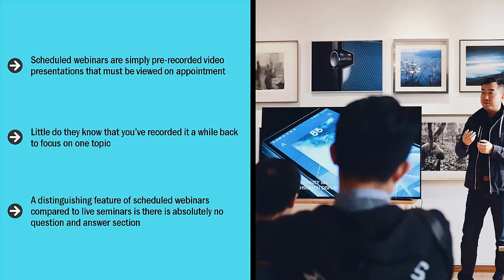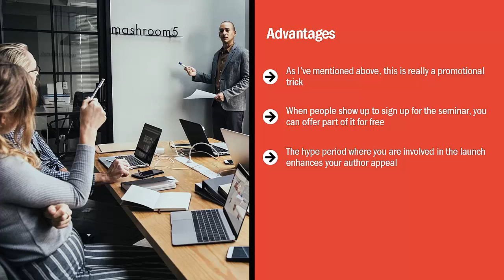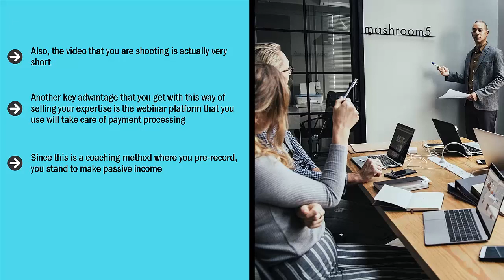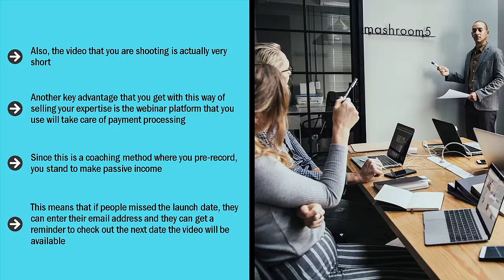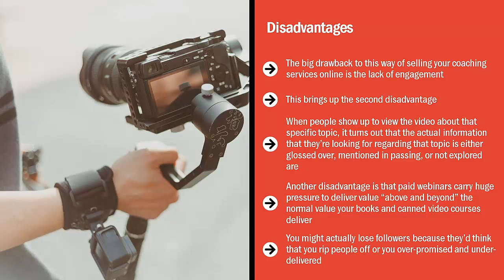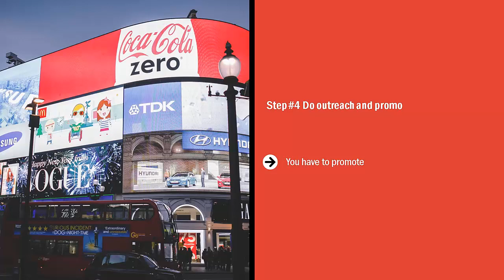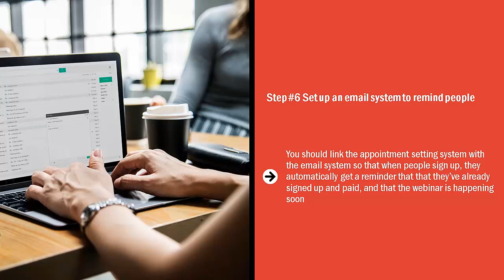online earning complete course how to earn online\how to get money online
coverup
best online eaning course#online earning#how to earn online
copyright